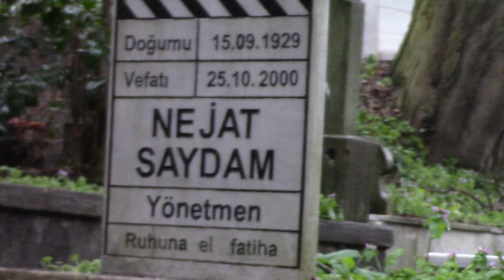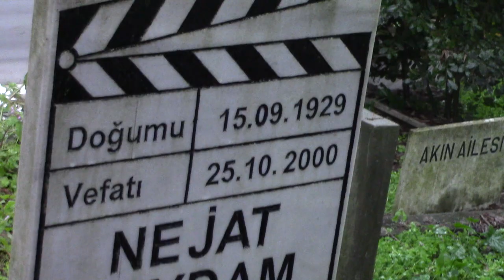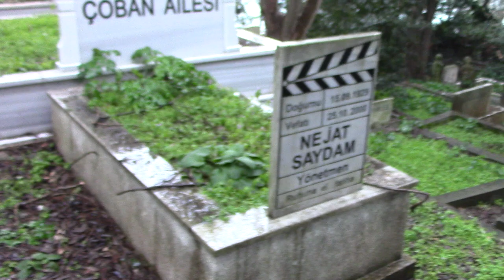NEJAT SAYDAM KABRİ (KÜÇÜK HANIMIN ŞOFÖRÜ SENARİSTİ YÖNETMENİ) * RUMELİHİSARI AŞİYAN MEZARLIĞI 1.ADA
15/09/1929 Yılında İstanbul Kasımpaşa'da dünyaya geldi. Taksim Lisesi mezunudur. Sanat hayatına Eminönü Halkevi Tiyatro Kolu'nda sahne alarak başladı.1946 Yılında girdiği İstanbul Şehir Tiyatroların'da profesyonel sanat hayatına başladı.1951 Yılında Şafak Sökecek isimli filmde yönetmen İhsan Tomaç'ın asistanlığını yaptığı gibi Reha Yurdakul, Sırrı Gültekin, Leyla Altın gibi isimlerle beraber filmde rol alarak sinema sanatçılığına başladı. Yönetmenliğe başlamadan önce Memduh Ün, Atıf Yılmaz gibi bir çok ünlü yönetmenin  asistanlığını yaptı. Asiye Nasıl Kurtulur, Aşkların En Güzeli, Hıçkırık gibi bir çok filmde rol alarak sinema oyunculuğu yaptı. 1956 Yılında Beş Hasta Var ve Zeynep'in intikamı isimli filmlerin senaryolarını yazarak senaristliğe başladı. 1957 Yılında senaryosunu yazdığı Hıçkırık isimli filmin  yönetmenliğinide yaparak ilk kez yönetmenliğe başladı. Yeşil Köşkün Lambası, Kül Kedisi, Küçük Hanımefendi, Daima Kalbimdesin, Akdeniz Şarkısı, Beyaz Güvercin,  Kalpaklılar, İlk Göz Ağrısı, Şoförler Kralı, Çiçekçi Kız, Elveda Sevgilim gibi bir çok filmin senaristliğini ve yönetmenliğini yaptı. Nejat Saydam özellikle Küçük Hanımefendi, Küçük Hanım Avrupa'da, Küçük Hanımın Kısmeti, Küçük Hanımın Şoförü gibi senaryosunu yazıp yönetmenliğini yaptığı Küçük Hanım film serisiyle ünlendi. Türk sinemasının önemli senarist ve yönetmenlerinden biridir. Nejat Saydam ayrıca Aşkın Gözü Kördür, Zonta gibi dizilerin senaristliğini ve yönetmenliğini yaptı. Nejat Saydam Mahpus isimli film ile 1973 yılında 5.Adana Altın Koza Film Şenliği En İyi 3.Film Ödülü, 1973 yılında Dinmeyen Sızı isimli film ile 10.Antalya Film Şenliği En İyi Yönetmen Ödülü, 1997 yılında 34.Antalya Film Şenliği Yaşam Boyu Onur Ödülü'nü aldı. Çekimlerin başlamasına bir gün kala rahatsızlandığı için hastaneye kaldrılmış 25/10/2000 yılında kalp yetmezliği sonucu 71 yaşında İstanbul'da hayatını kaybetti. Cenazesi 27/10/2000 yılında Rumelihisarı Aşiyan Mezarlığı'na defnedildi.